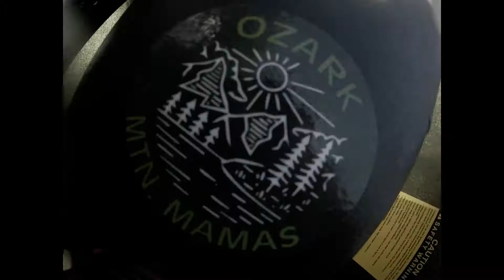Buffalo River: Kayaking and Camping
Kayaking from the Hwy 14 bridge to Rush.  This is an easy day float but we decided to break it up and camp on a gravel bar.  Enjoy the scenery as we make our way down the river.